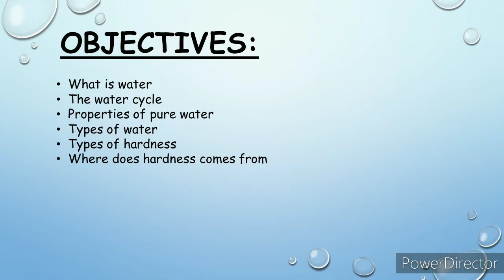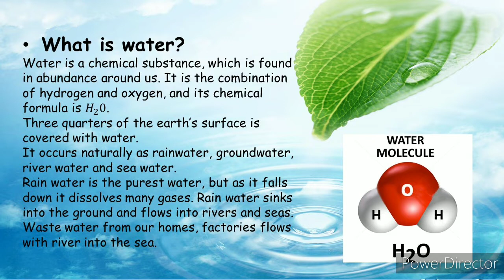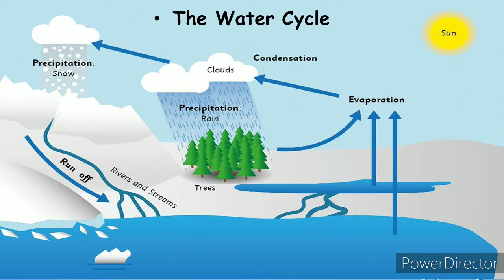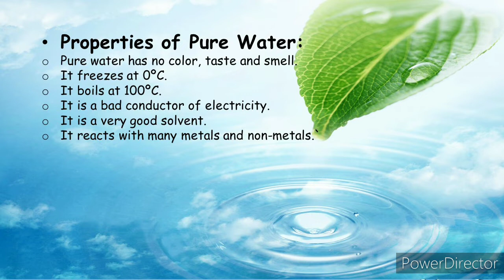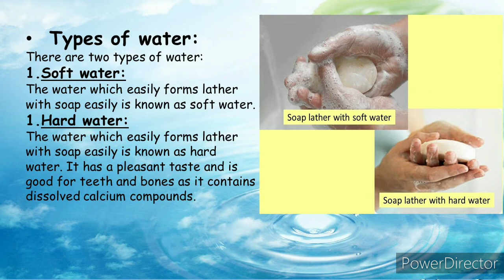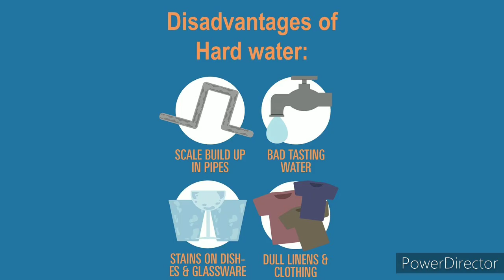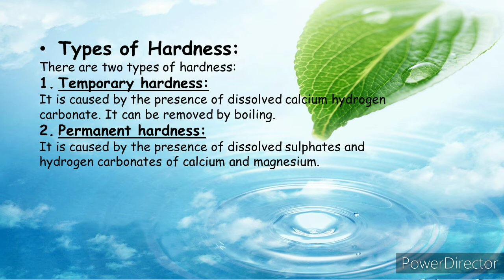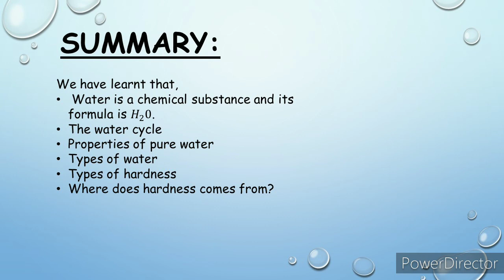CLASS VII, Sci , 2 12 2020 ,lecture 1